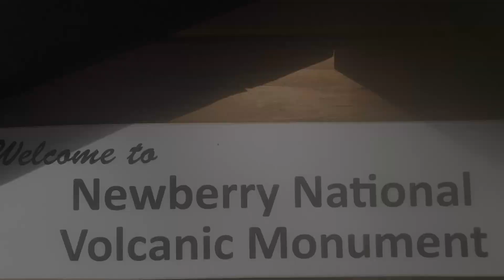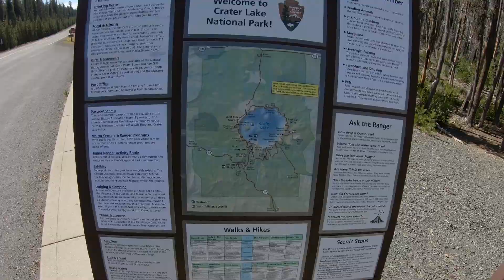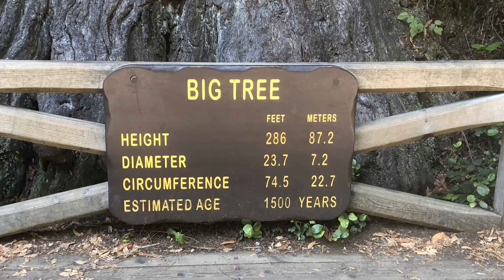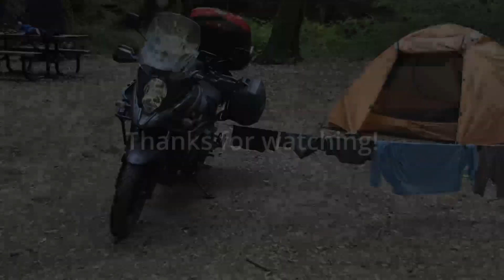2021 Four Corners Suzuki V-Strom 650 Motorcycle Camping Tour - Episode 9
Episode 9 of a Suzuki V-Strom 650 2021 US solo motorcycle camping tour around the United States.   The tour spans 55 days crossing 14,782 miles (23,789 km), 35 states, 24 national parks/monuments/shorelines, and 46 state parks. Commonly called a "four corners" tour which consists of stops in Blaine WA, San Ysidro CA,  Key West FL, and Madawaska ME.

The Suzuki V-Strom 650 used during this trip is a 2020 model year fitted with various aftermarket accessories.